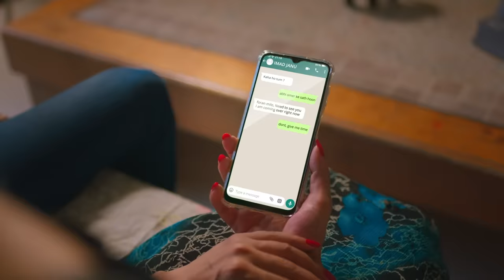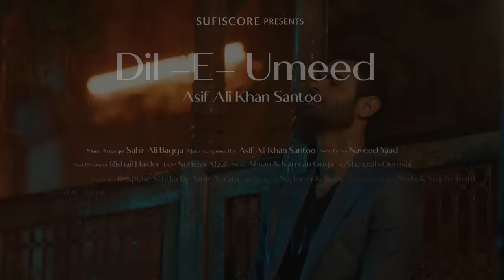Dil E Umeed | Asif Ali Khan Santoo | Balach, Nadia, Maaz khan & Sahir Ali Bagga | Qawwali Song 2023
Singer: Asif Ali Khan Santoo
Director: Javed Ashraf A.k.A jovi
Producer: Muzamill Ejaz Ahmed
Music Arrangements by: Sahir Ali Bagga
Composed by: Asif Ali Khan Santoo
Lyrics: Manzoor Hussain Santoo Khan and Naveed Yaad Khan
Executive producer: Silent monk films & jovi films
1st AD: Shahzaib Qureshi
2nd AD: Reshail Haider
Art Director: Sada Cena & Studio Team
Production houses: khawar riaz production house & grace art studio
Line producer: Nadeem and Team
Dop: Sufiyan Afzal
Gaffer: Raza
Focus: Kamran Goga
Drone operator: Shehzad
1st male lead: Balach
1st female lead: Nadia omer
2nd male lead: Maaz khan
Talent: Mac talent
Makeup: Rahul Saloon and studio

Camera: Lumos Rentals
Light and grips: Billu Lights & grips (From Laltain Studios)
Edit: Zile Hassnain
Grade: Omer hayat
Post, Animation and Vfx: Ahsan Abbsa